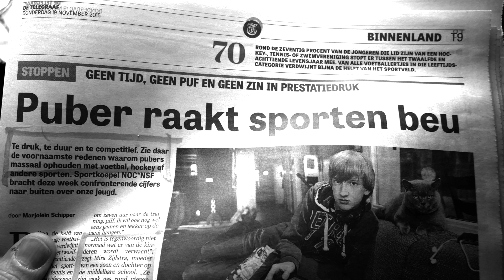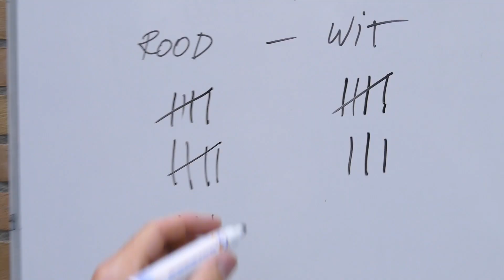brugklassport Markland College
Deze video gaat over brugklassport